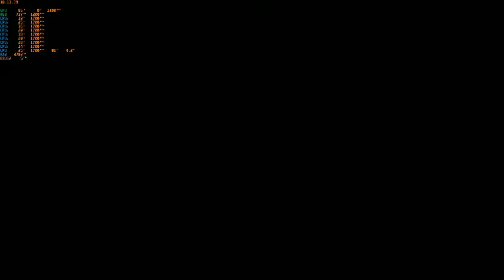WWE 2K22 1.16 PC Mods Liv Morgan vs Sasha Banks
Normal Match , senjata custom ,entrance on, finisher 0
Arena Mod RAW 2022
Difficult Legend
Yang Mau support Channel ini ini websitenya